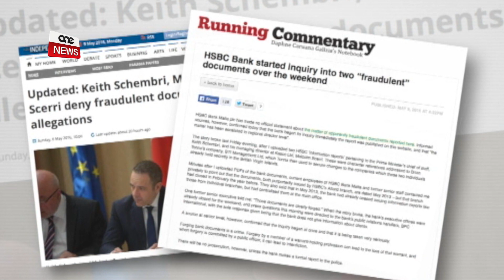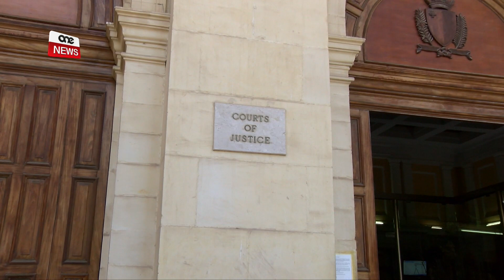KONFERMATA KAWŻA TA’ LIBELL MIRBUĦA MINN KEITH SCHEMBRI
Il-Qorti tal-Appell ikkonfermat sentenza tal-ewwel qorti li sabet lill-gazzetta The Malta Independent ħatja ta’ libell fil-konfront taċ-Chief of Staff tal-Prim Ministru Keith Schembri. Dan wara li ppubblikat artiklu li beda minn fuq il-blog ta’ Daphne Caruana Galiza